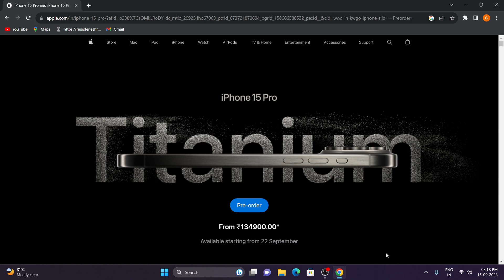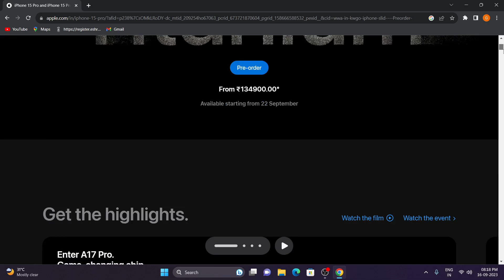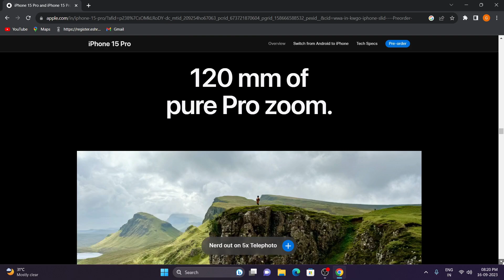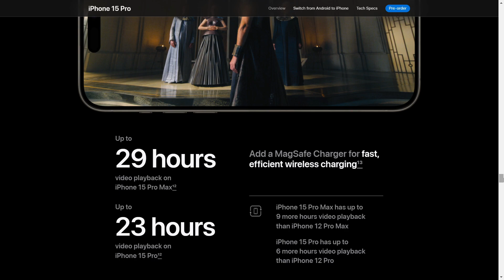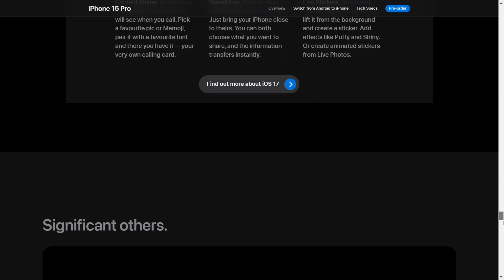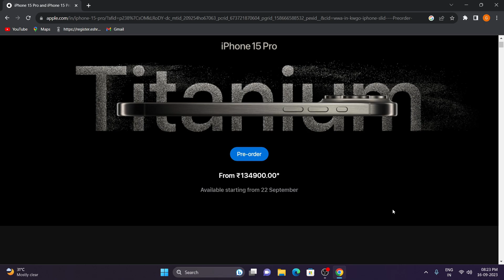Unveiling the Future: iPhone 15 Pro Max's Groundbreaking Features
Prepare to be dazzled by the future of smartphones! In our latest video, "Unveiling the Future: iPhone 15 Pro Max's Groundbreaking Features," we're taking you on a thrilling journey through the latest innovations and enhancements that Apple has packed into its flagship device.

Join us as we explore the cutting-edge technology and game-changing features that make the iPhone 15 Pro Max a true standout in the world of mobile devices. From the moment you lay eyes on its stunning design to the first touch of its responsive interface, you'll realize that this is a smartphone like no other.

In this comprehensive video, we'll delve deep into the iPhone 15 Pro Max's new and improved features, including its revolutionary camera system, powerful processing capabilities, mesmerizing display, and much more.

But that's not all; we'll also discuss how these features can impact your daily life, from productivity to entertainment and beyond. Whether you're a loyal Apple enthusiast or someone curious about the latest in smartphone technology, this video is your ultimate guide to what the iPhone 15 Pro Max brings to the table.

The iPhone 15 Pro Max is not just a phone; it's a glimpse into what's possible in the palm of your hand